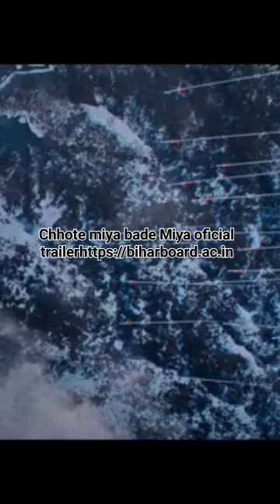cmbm official trailer akshye Kumar and tiger 🐯